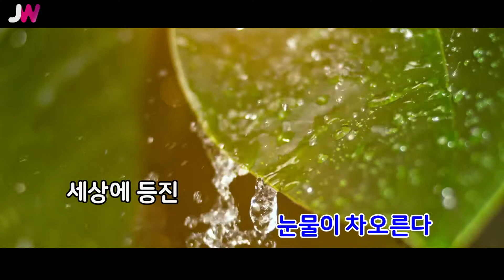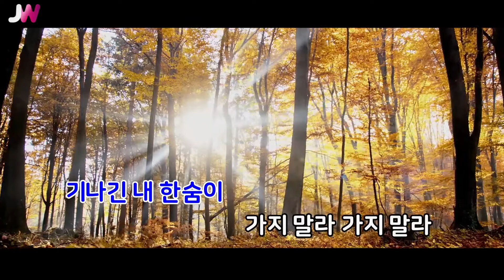[JW노래방] 그림자 / 먼데이키즈 / JW Karaoke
번호 - 05376
제목 - 그림자
가수 - 먼데이키즈